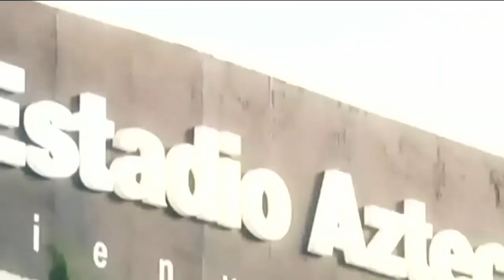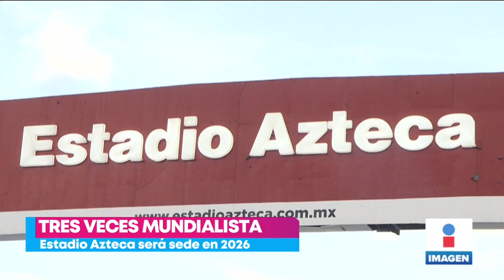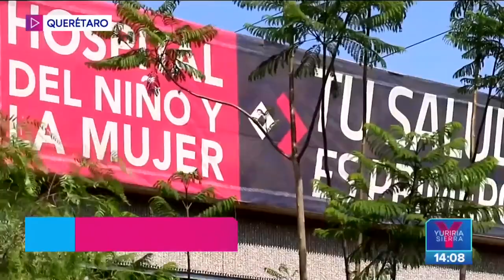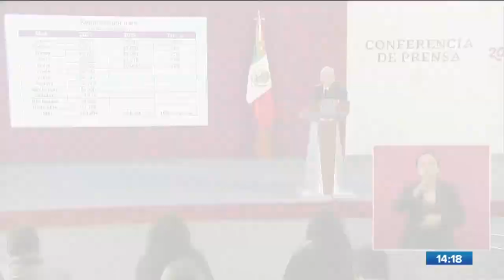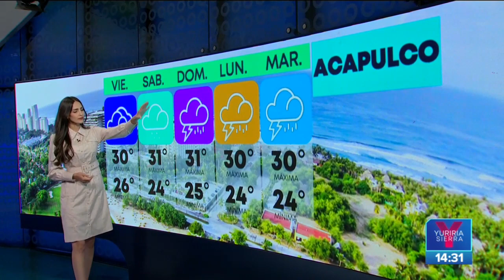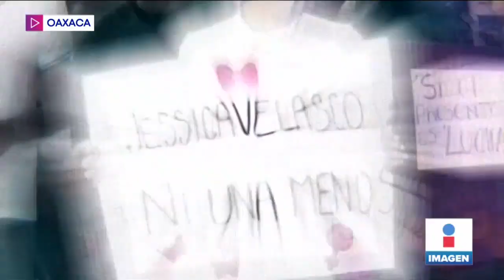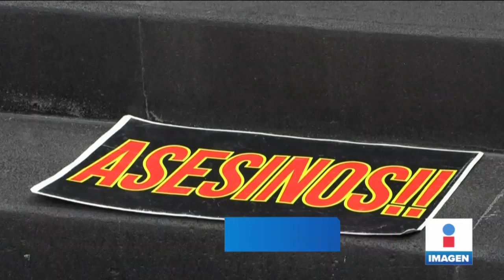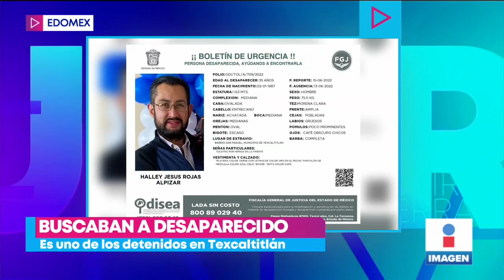Estadio Azteca será tres veces mundialista | Noticias Yuriria Sierra | Programa completo 17/06/22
¡Es oficial! El EstadioAzteca será tres veces mundialista. El Coloso de Santa Úrsula será sede en 2026.